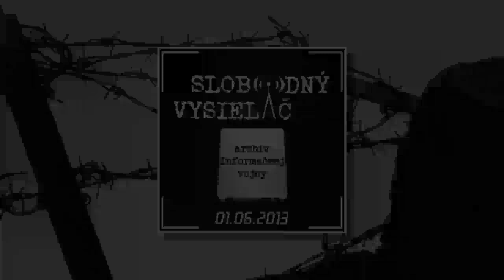Informačná vojna 01.06.2014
(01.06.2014) Dospelí, ktorí boli v detstve sexuálne zneužívaní.
Hosť: doc. ThDr. Mgr. Slávka Karkošková, PhD.